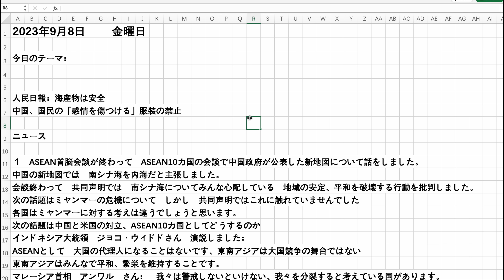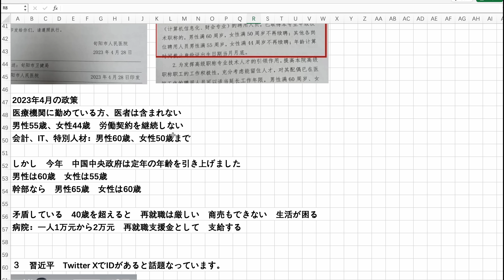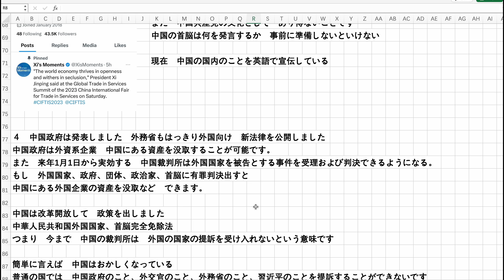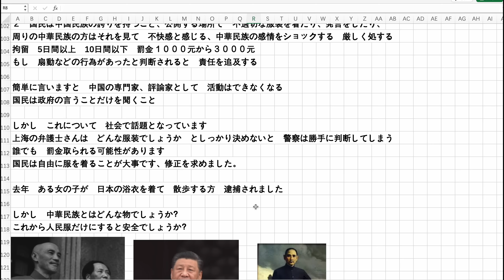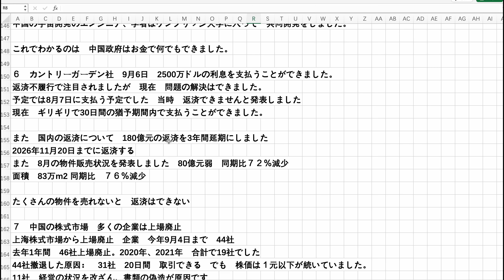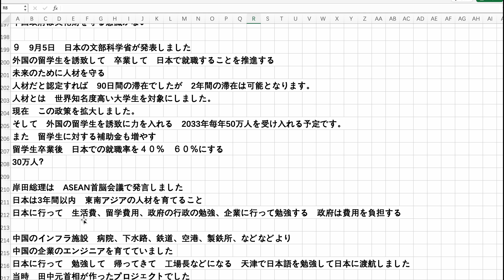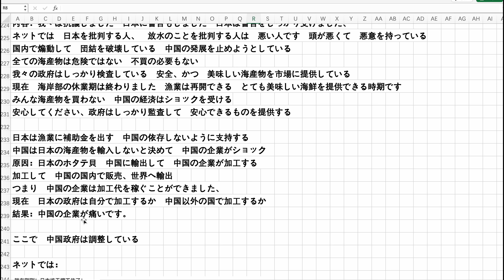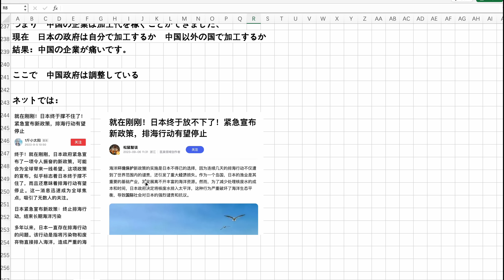中国政府 自業自得 人民日報：海産物は安全 新法律：服装の管理